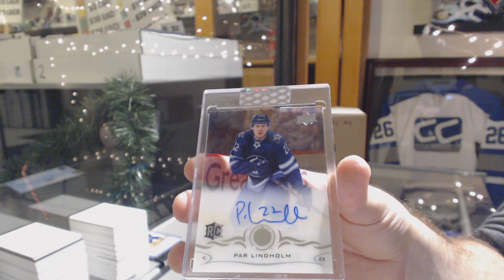FarmerFried's 18-19 Upper Deck Clear Cut Hockey Box Break